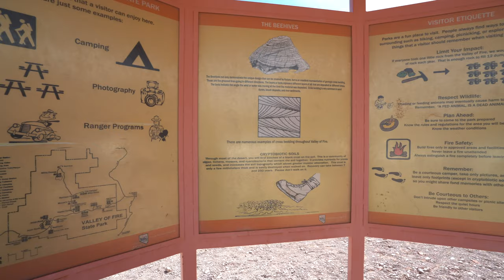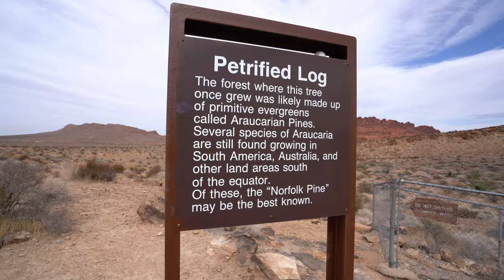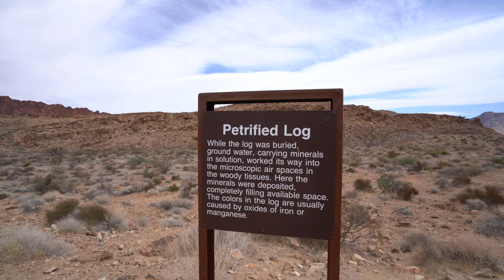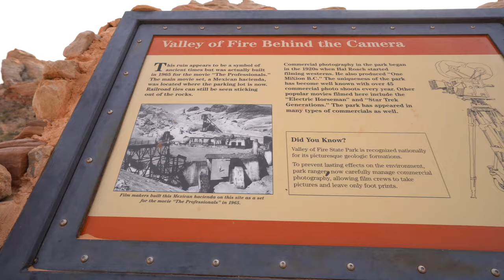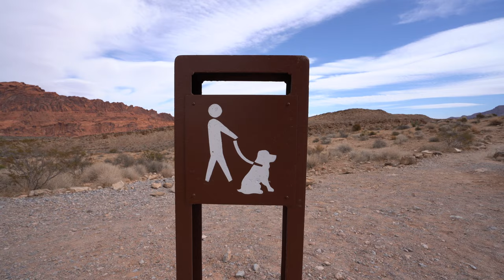🔴 Hiking Valley of Fire (*Nevada*)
"Valley of Fire" vuelve a dirigir aquí. Para la película de 1951, vea Valley of Fire (película).
Parque Estatal Valle del Fuego
Mapa que muestra la ubicación del Parque Estatal Valley of Fire Mapa que muestra la ubicación del Parque Estatal Valley of Fire
Ubicación en los Estados Unidos
Mostrar mapa de los Estados Unidos
Mostrar mapa de Nevada
Mostrar todo
Ubicación Condado de Clark, Nevada, Estados Unidos
Ciudad más cercana Overton, Nevada
Coordenadas 36 ° 27′22 ″ N 114 ° 31′59 ″ W Coordenadas: 36 ° 27′22 ″ N 114 ° 31′59 ″ W [1]
Área 45,937.88 acres (185.9040 km2)
Elevación 751 m (2464 pies)
Designación parque estatal de Nevada
Establecido en 1935
Administrador de la División de Parques Estatales de Nevada
Sitio web del Parque Estatal Valle del Fuego
Monumento natural nacional de EE. UU.
Designado 1968
Marcador histórico de Nevada
Numero de referencia. 150
El Parque Estatal Valley of Fire es un área de recreación pública y preservación de la naturaleza que cubre casi 46,000 acres (19,000 ha) ubicada a 16 millas (26 km) al sur de Overton, Nevada. El parque estatal deriva su nombre de las formaciones de arenisca roja, la arenisca azteca, que se formó a partir de dunas de arena móviles hace 150 millones de años.  Estas características, que son la pieza central de las atracciones del parque, a menudo parecen estar en llamas cuando reflejan los rayos del sol.  Es el parque estatal más antiguo de Nevada, como se conmemora con el marcador histórico de Nevada n. ° 150.  Fue designado como Monumento Natural Nacional en 1968.

Valley of Fire se encuentra a 50 millas (80 km) al noreste de Las Vegas, a una altura de entre 1.320 y 3.009 pies (402 y 917 m).  Colinda con el Área Recreativa Nacional del Lago Mead al este en la confluencia del Río Virgin. Se encuentra en una cuenca de 4 por 6 millas (6,4 por 9,7 km).

Complejos levantamientos y fallas de la región, seguidos de una extensa erosión, han creado el paisaje actual. El suelo rugoso y las paredes irregulares del parque contienen formaciones brillantes de arenisca erosionada y dunas de arena de más de 150 millones de años. Otras formaciones rocosas importantes incluyen calizas, lutitas y conglomerados.

Los habitantes prehistóricos del Valle del Fuego incluían a los Ancestrales Puebloans, también conocidos como Anasazi, que eran agricultores del cercano y fértil Valle de Moapa. Su período aproximado de ocupación se ha fechado entre el 300 a. C. y el 1150 d. C. Sus visitas probablemente incluían caza, recolección de alimentos y ceremonias religiosas, aunque la escasez de agua habría limitado su estadía. En varios sitios del parque se pueden encontrar bellos ejemplos de arte rupestre (petroglifos) que dejaron estos pueblos antiguos.

La creación del Parque Estatal Valley of Fire comenzó con la transferencia de 8,760 acres (3,550 ha) de tierras federales al estado de Nevada en 1931. El trabajo en el parque fue iniciado por el Cuerpo de Conservación Civil en 1933. Durante los años de su empleo, que continuó hasta principios de la década de 1940, los trabajadores de la CCC construyeron campamentos, senderos, cabañas de piedra para visitantes, ramadas y carreteras.  El parque abrió en 1934; logró la designación oficial por la legislatura estatal en 1935

El Parque Estatal Valley of Fire tiene un clima seco y cálido típico del desierto de Mojave en el que se encuentra. Los inviernos son suaves con temperaturas diurnas que oscilan entre 54 ° F (12 ° C) y 75 ° F (24 ° C). y durante la noche mínimos en los 30 ° F a los 50 ° F (3-12 ° C). Las tormentas que se mueven hacia el este desde el Océano Pacífico ocasionalmente traen lluvias durante los meses de invierno. Los máximos diarios de verano generalmente oscilan entre 100 ° F (38 ° C) y 115 ° F (46 ° C) y, en ocasiones, pueden alcanzar cerca de 120 ° F (49 ° C). Las tormentas eléctricas del suroeste del monzón pueden producir fuertes lluvias durante el verano. La precipitación media anual es de 6,50 "(165,1 mm).